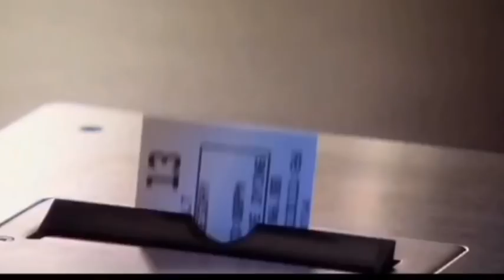Cougar TV 1/11/19